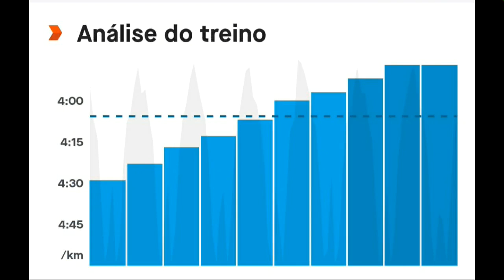TREINO PROGRESSIVO, VOCÊ CONHECE?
Último dia de BASE com direito a um treino progressivo tenso!